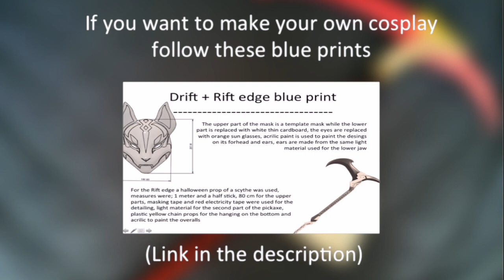Drift Cosplay from "Fortnite" -season 5- [*Halloween special*]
Hey guys! Hope you liked this halloween special and this new cosplay!  -- - - - - - - - - -- - - - - - - - -- - - - - -- - - - - - - - - - -- - - - - - - - - - - - -- - - - -- - - - - -
for those who don't know i do a cosplay for my little brother and then i trick or treat and people react to this! this time was the Drift skin from fortnite season 4!
Blue prints:
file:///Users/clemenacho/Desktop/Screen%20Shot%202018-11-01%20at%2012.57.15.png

-Copyright: Spooky scary skeletons [Living Tombstone]